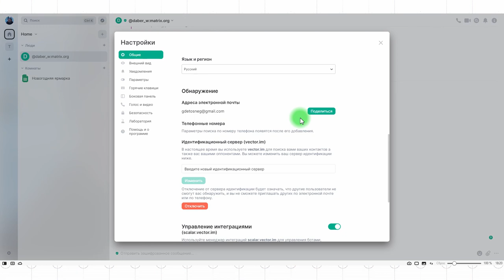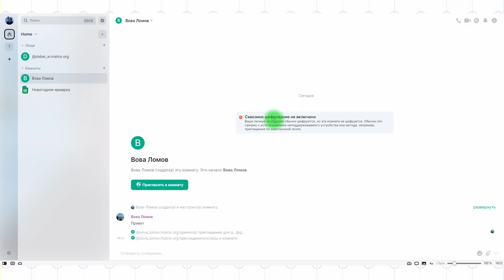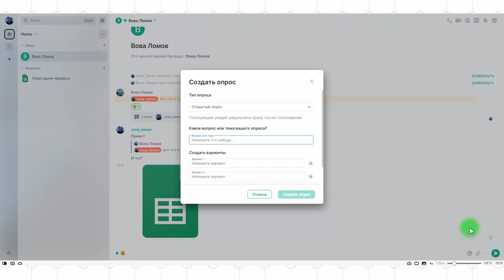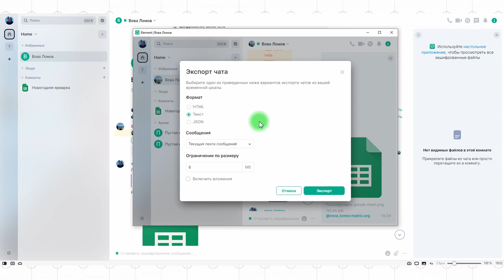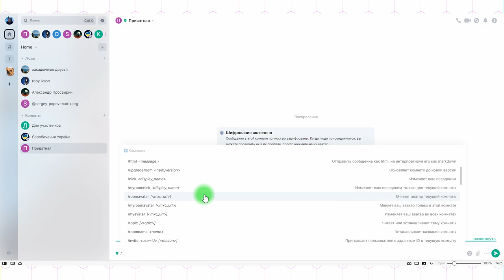Курс по Element на Matrix #4: полезные функции ведения чатов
В большинстве мессенджеров сам процесс переписки организован примерно одинаково, но все-таки в каждом мессенджере есть свои особенности, поэтому не лишним будет показать, как это организовано в Element. Заодно я покажу, как найти человека по адресу электронной почты, даже если он не подключил функцию идентификации по e-mail.

Element – это мессенджер. Более точно – корпоративный мессенджер. Еще более точно – бесплатный корпоративный мессенджер, работающий на проколе Matrix. Element называют эталонным в реализации этого протокола.

А сам Matrix – это во многом эталон протокола мгновенного обмена сообщениям, поскольку это Open Source с упором на защиту, шифрование и конфиденциальность который делает ставку на федеративное устройство сети, а не на закрытое проприетарное сообщество.